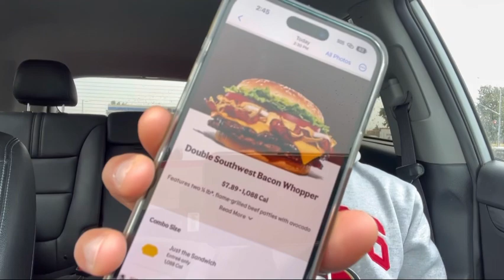BK Mukbang! | Trying the Double Southwest Bacon Whopper!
National Cheeseburger Day! Had to stop by Burger King!

📍Location:California